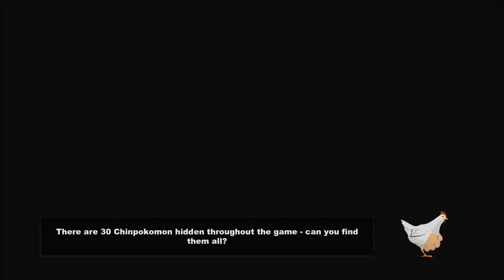SHE-OGRE FIGHT - South Park The Stick of Truth Ep. 18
Today I fight the grossest thing ever.